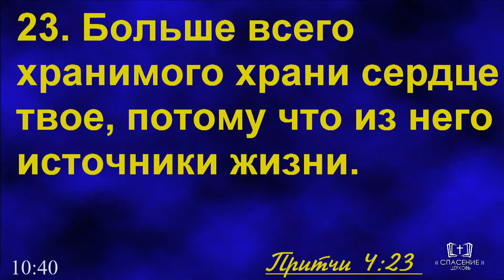Больше всего хранимого храни сердце твое / Проповедь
"Больше всего хранимого храни сердце твое, потому что из него источники жизни." (Притч.4:23)

Воскресное утреннее богослужение
25 августа 2019